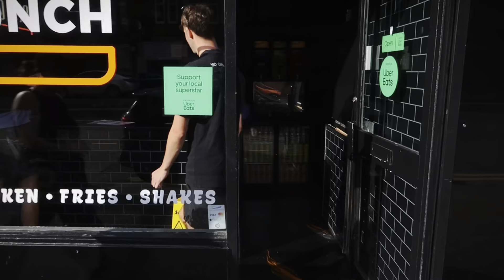75 HARD VLOG (Day in the life)